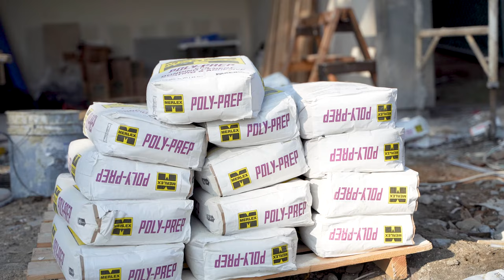Learn the Steps of Stucco with Us: An Overview of What It Took to Stucco A House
Shot over many weeks, we show the steps it took for our new construction house to be stuccoed.
We go over when to start your stucco, the steps it takes to do the stucco (including smooth finish stucco), and the inspection required. As mentioned in the video, you need to pay attention to details during all phases of stucco. We have had wires buried, recessed light fixtures buried, and other details needing attention.

If you liked this video, do us a favor and hit that thumbs up button!